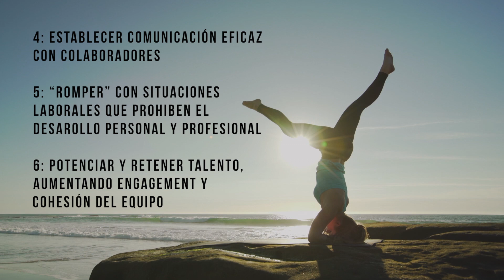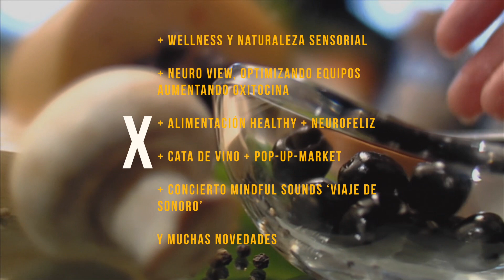6º Wellness Spain Influencer Meeting y WorkRetreat Neuro Wellness Management 27+28+29.10.19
Bienvenidos al 6º Wellness Spain Influencer Meeting y WorkRetreat Neuro Wellness Management 27+28+29. de Octubre 19 en Mallorca.